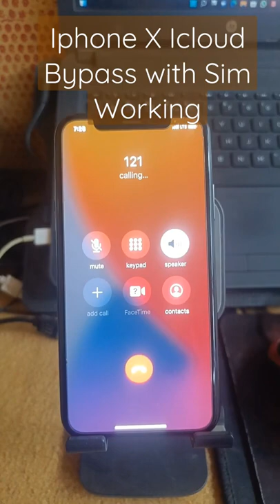Iphone X Icloud Bypass With Sim Call And Network Working